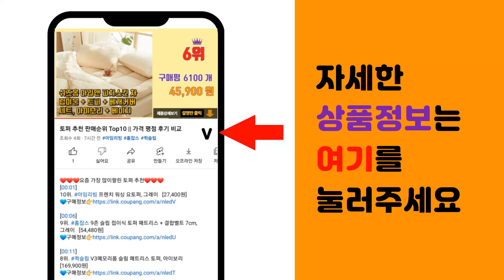무선이어폰 추천 판매순위 Top10 || 가격 평점 후기 비교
❤️❤️❤️요즘 가장 많이팔린 무선이어폰 추천❤️❤️❤️

[00:01]
10위. 리줌 블루투스 이어폰, RiZUM B10, 블랙화이트 [31,800원]

[00:06]
9위. 코시 페리 자동감김 클립형 블루투스 이어폰, EP3292BT [26,960원]

[00:11]
8위. #[이어프리G5]24년형 최신형 골전도 블루투스이어폰/APT-X HD탑재/USB-C타입/멀티   [108,900원]

[00:16]
7위. 엠지텍 블루투스 이어폰 C-ALL5500, C-All 5500, 블랙 [37,500원]

[00:21]
6위. 코시 핸즈프리 C타입 원클립 자동 감김 블루투스 이어폰, EP3514BT, 블랙 [29,170원]

[00:26]
5위. Toocki 투키 TWS 무선 LED 5.3 커널형 불루투스 이어폰, 보라색 [15,900원]

[00:31]
4위. QCY 블루투스 이어폰, 블랙, t13app [21,050원]

[00:36]
3위. 삼성전자 갤럭시 버즈 FE 블루투스 이어폰, SM-R400N, 그라파이트 [65,700원]

[00:41]
2위. 삼성전자 갤럭시 버즈 FE 블루투스 이어폰, SM-R400N, 화이트 [65,700원]

[00:46]
1위. QCY 블루투스이어폰, 화이트, t13app [21,050원]